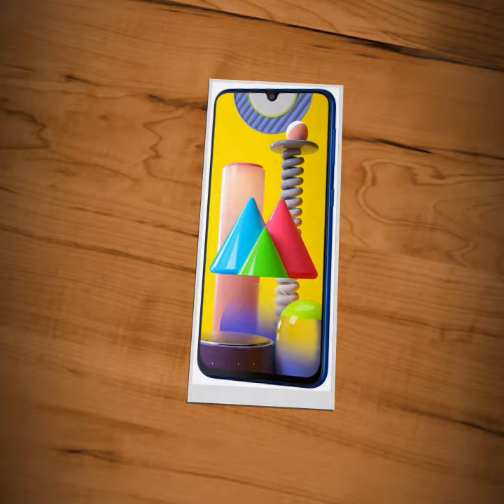Samsung Galaxy M31 (Ocean Blue, 6GB RAM, 128GB Storage)M.R.P.:₹19,999.00Price:₹14,999.00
Free Delivery:

In stock.

Sold by STPL Exclusive Online and Fulfilled by Amazon.

Size name: 6GB RAM, 128GB Storage

6GB RAM, 128GB Storage

8GB RAM, 128GB Storage

Style name: Normal Edition

Colour: Ocean Blue

Model NameGalaxy M31BrandSamsungForm factorSmartphoneMemory Storage Capacity128 GBOSAndroid

Quad Camera Setup - 64MP (F1.8) Main Camera +8MP (F2.2) Ultra Wide Camera +5MP(F2.2) Depth Camera +5MP(F2.4) Macro Camera and 32MP (F2.0) front facing Camera

6.4-inch(16.21 centimeters) Super Amoled - Infinity U Cut Display , FHD+ Resolution (2340 x 1080) , 404 ppi pixel density and 16M color support

Android v10.0 operating system with 2.3GHz + 1.7GHz Exynos 9611 Octa core processor , 6GB RAM, 128GB internal memory expandable up to 512GB and dual SIM

6000 mAh Battery

1 year manufacturer warranty for device and 6 months manufacturer warranty for in-box accessories including batteries from the date of purchase

Please contact Samsung helpline number 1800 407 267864 for any assistance related to device